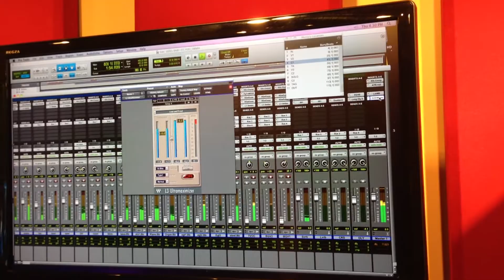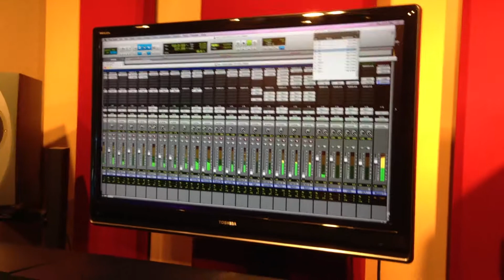Beaird3, 7 18 13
Video 3 of my recording session with Larry Beaird.